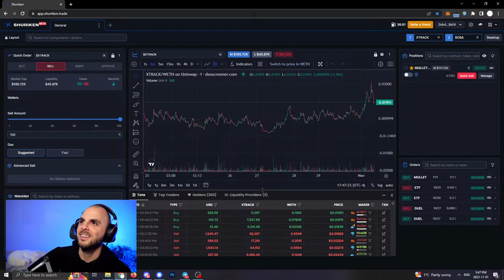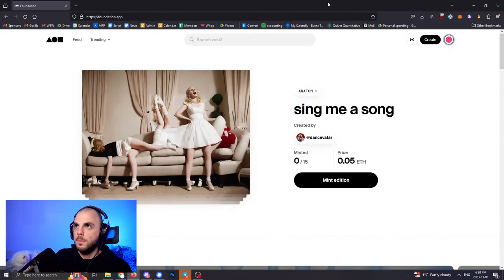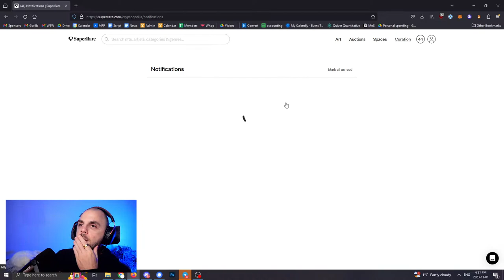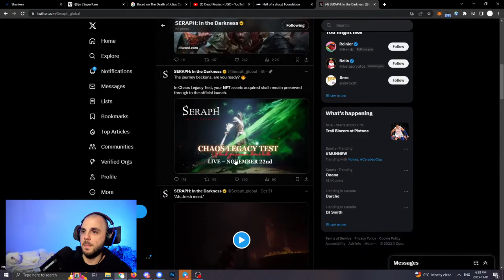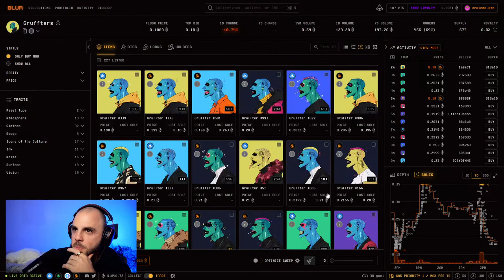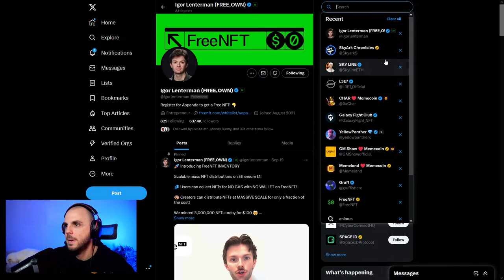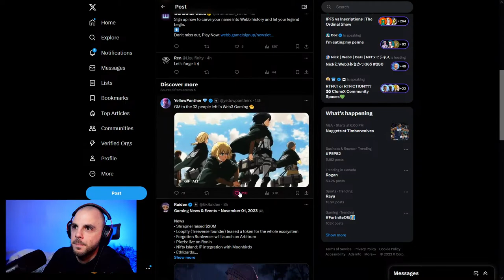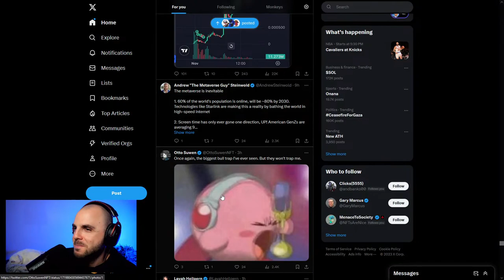WEB3 GAMING | Worldwide Webb